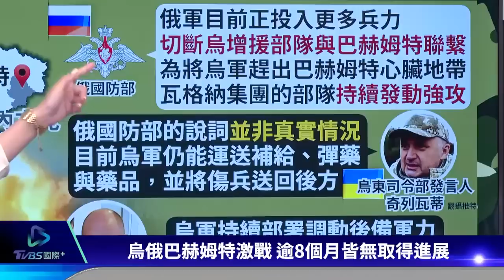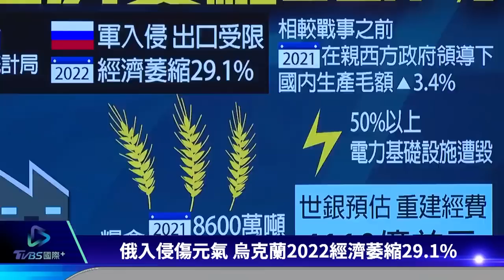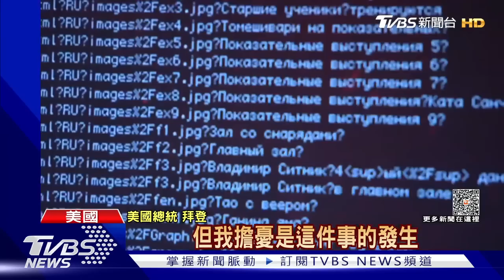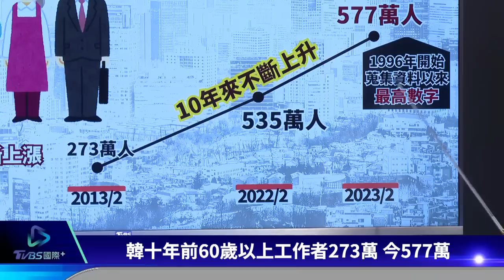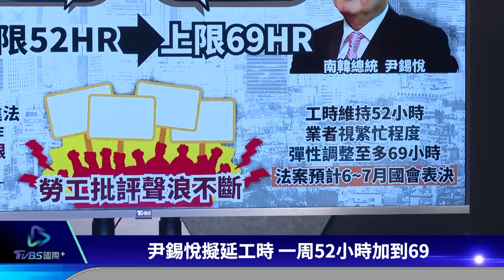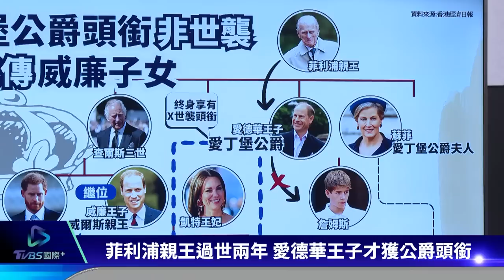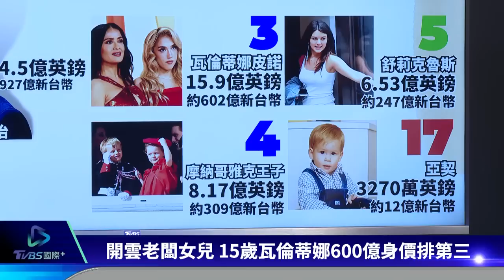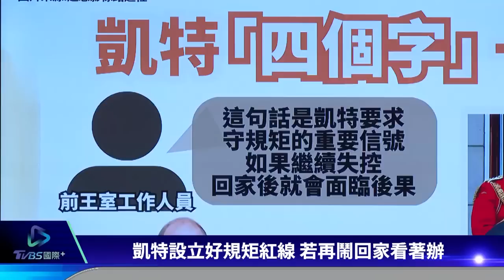包圍巴赫姆特?瓦格納否認 俄羅斯濫炸烏克蘭成廢墟估12兆重建｜TVBS新聞 2023.04.14【國際+談全球】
烏俄兩軍持續在巴赫姆特激戰，俄羅斯國防部，聲稱正投入更多兵力，切斷烏克蘭的增援部隊，烏克蘭軍方雖然坦承帳況艱困，但在過去兩周內，殺死超過4000名俄軍。烏克蘭國家統計局公布，因為俄軍入侵產生的破壞作用，烏克蘭2022年經濟萎縮29.1%，重建和復原需要4110億美元（逾12兆5000億新台幣）。